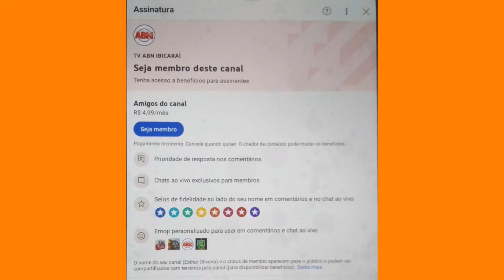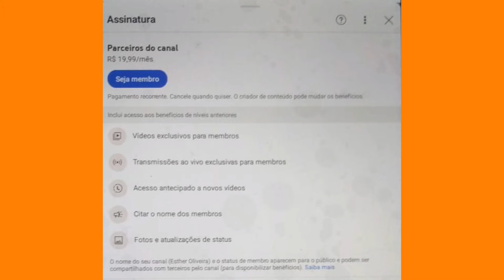TORNE-SE UM MEMBRO DO NOSSO CANAL, CONTRIBUA MENSALMENTE E TENHA BENEFICIOS EXCLUSIVOS